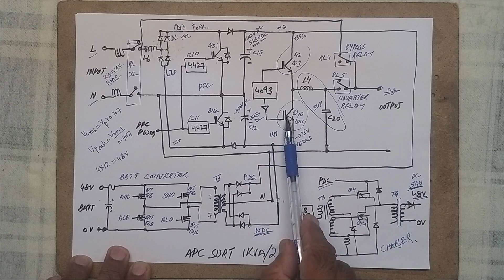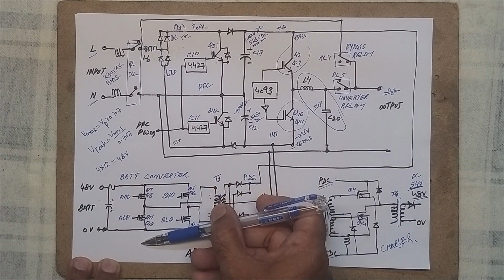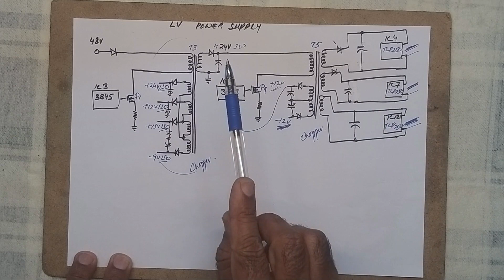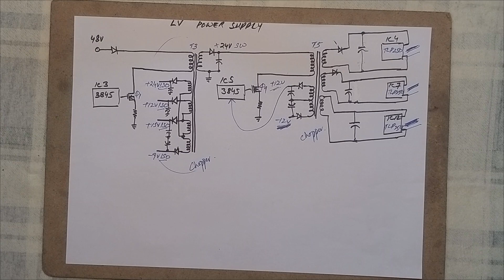APC SURT 1KVA / 2KVA Online UPS and Details about its Board in Urdu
In this video, I'll be discussing the APC SURT 1KVA and 2KVA Online UPS, and tell you about its main board, the components on the board, and its working with help of circuit diagrams.

This UPS is designed to provide clean and uninterrupted power to critical equipment. These UPS units are ideal for use with medical equipment, computers, and other critical appliances where downtime can result in significant financial losses or damage to equipment.

With advanced online double conversion technology, these UPS units constantly regulate the power they deliver to connected devices, ensuring consistent and reliable power. The units also come with built-in protection mechanisms, including surge protection, overvoltage protection, and battery backup, ensuring that connected devices remain safe and secure at all times.

query solved...
apc
ups
online ups
apc ups
1 kva ups
2 kva ups
apc online ups
apc 1 kva ups
apc 2 kva ups
ups board